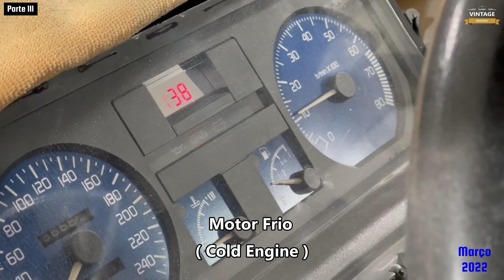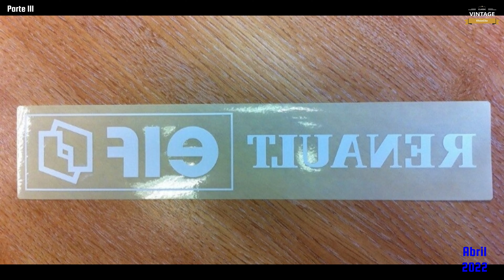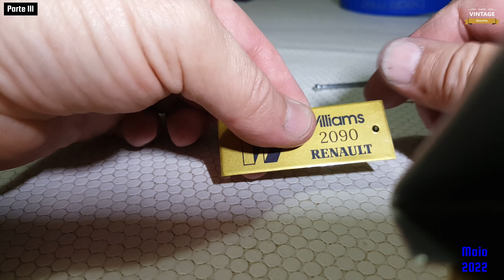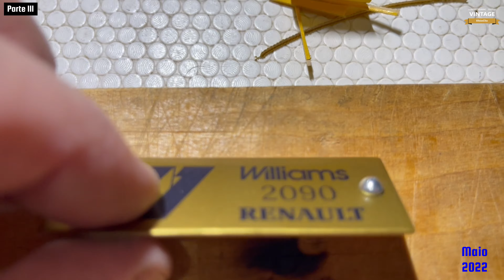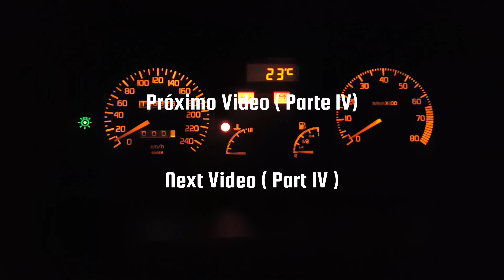Renault Clio " Réplica Williams" Repair and Modify Original # New Car # 2022 - PART 3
Meu primeiro carro Clio versão RTi 1.4. Mesmo eu o proprietário há 25 anos de 1997, junto de mim e não desisti esse carro. Clio tem historia vida quando eu era solteiro e casado e 2 filhos. Clio levou tudo lado e nenhum problema motor, estive mais cuidado com Clio. Meu sonho era Renault Clio WILLIAMS, não consegui ser real, é muito caro. Por isso modifico replica e mesmo cor 432 Azul Monaco. Estado como novo e sem podre. Eu fiz um trabalho cada mês até durante 1 anos pronto. Espero que gostes video e subscreves. Obrigado.
Esse tem 5 Partes, ver proximo video.

My first Clio RTi 1.4 version car. Even I owned it for 25 years in 1997, with me and I didn't give up on this car. Clio has life history when I was single and married with 2 kids. Clio took everything and no engine problems, I was more careful with Clio. My dream was Renault Clio WILLIAMS, I couldn't be real, it's too expensive. That's why I modify the replica and the same color 432 Blue Monaco. Condition like new and without rotten. I did a job every month until for 1 years done. Thanks.
This one has 5 parts, see next video.